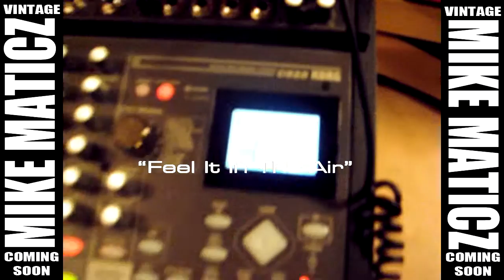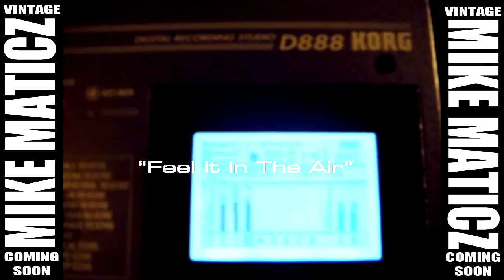MIKE MATICZ Vintage Feel It In The Air go to mikematicz.com